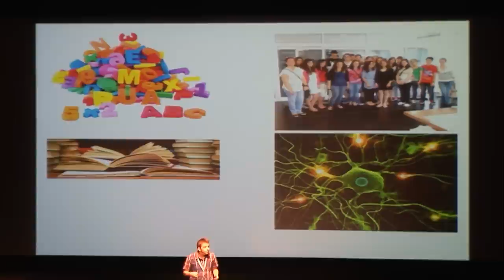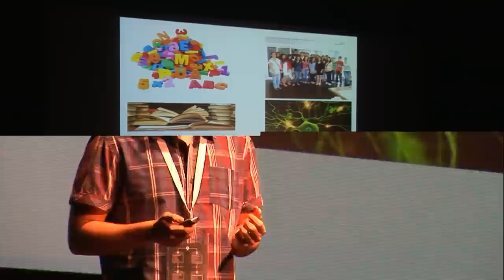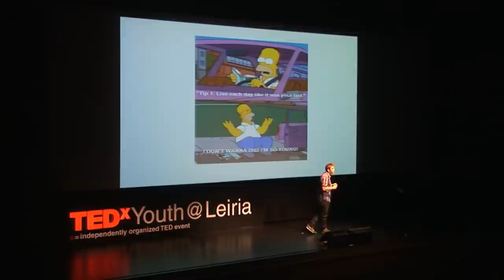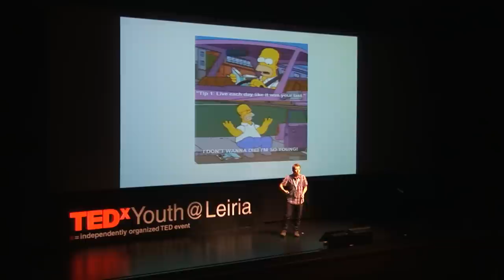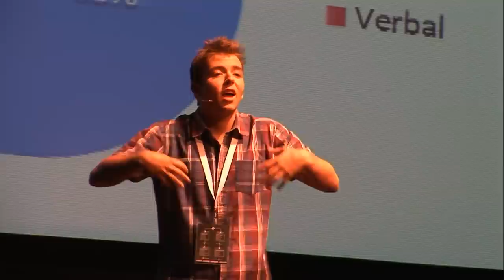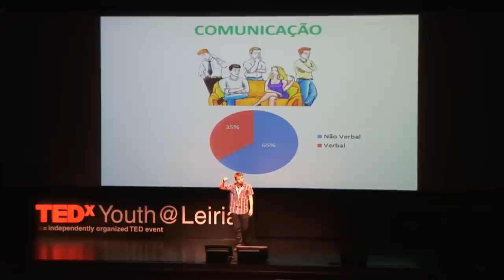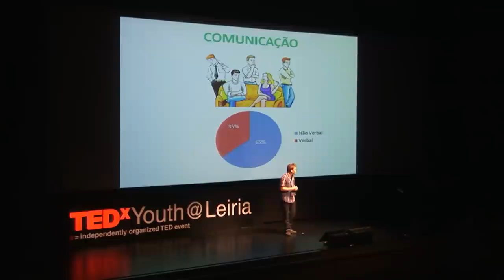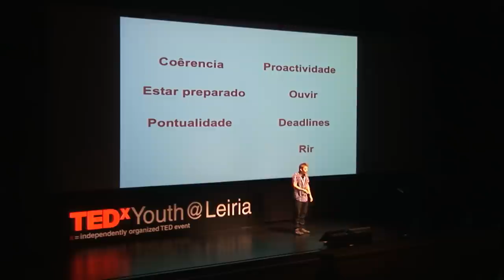Persistência, proatividade, organização e deadlines | Miguel Pinheiro | TEDxYouth@Leiria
This talk was given at a local TEDx event, produced independently of the TED Conferences. Nada na manga
"Gostaria de inverter a ideia de que os jovens são uns 'coitadinhos'!"

Jovem mágico ganhou vários prémios internacionais, tendo já atuado em alguns dos mais prestigiados palcos internacionais (Magic Castle em Holywood, Monday Night Magic em Nova York, Teatro Max Nunes no Rio de Janeiro). Participou como colaborador no programa "Minutos Mágicos" da SIC. A par da carreira como mágico, Miguel Pinheiro é também estudante de Medicina.